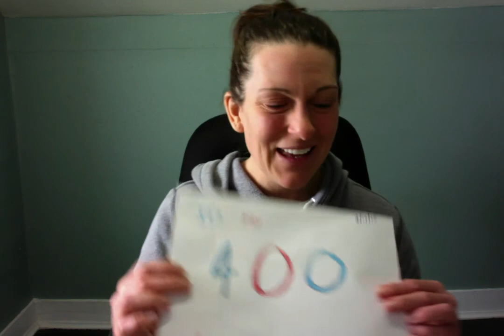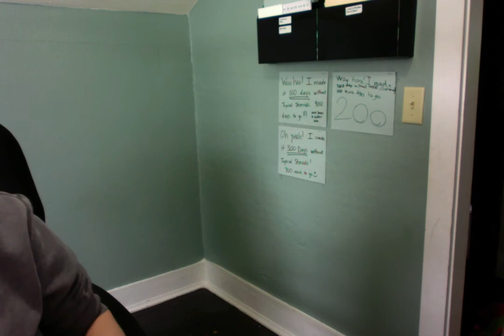Cassie's 13-Month TSW Update